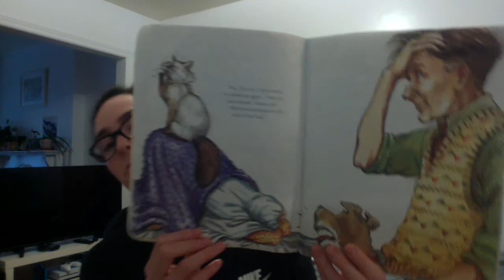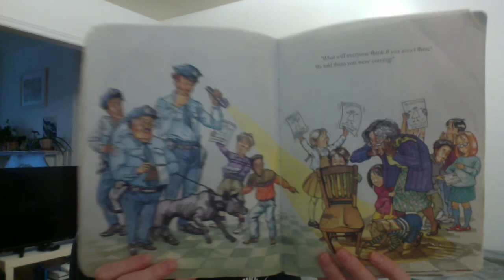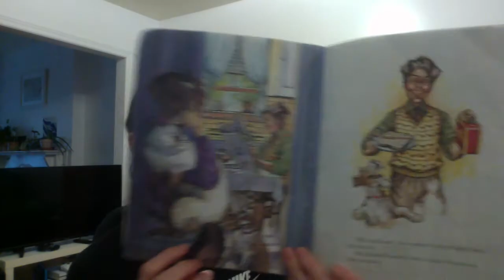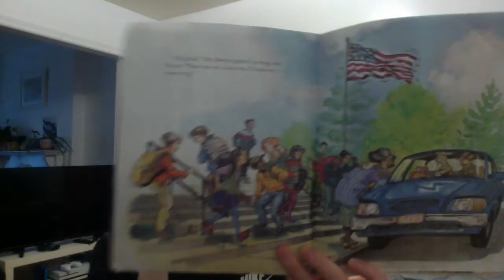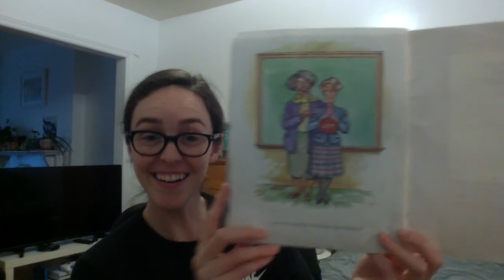First Day Jitters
A children's book about the first day of school.